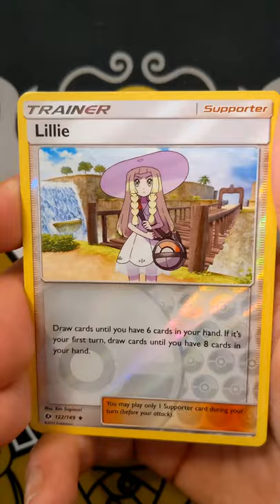Opening a Sun and Moon Booster Pack